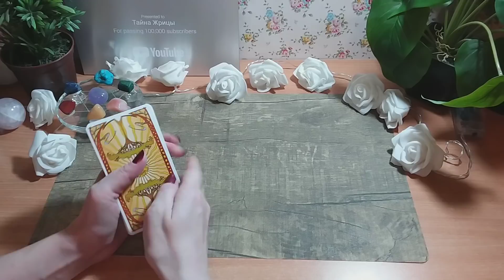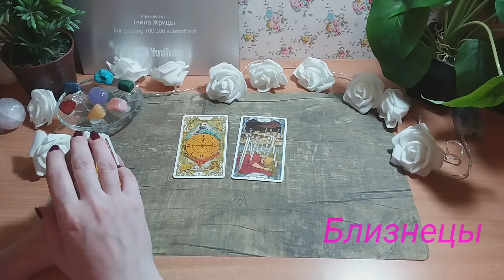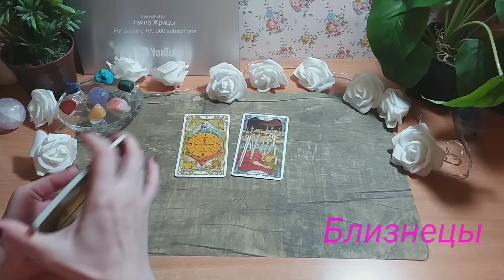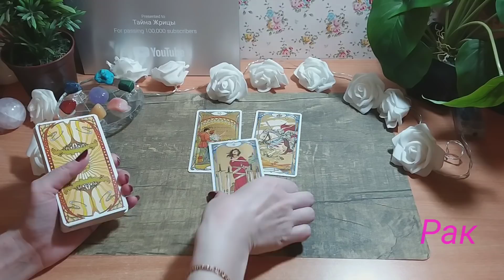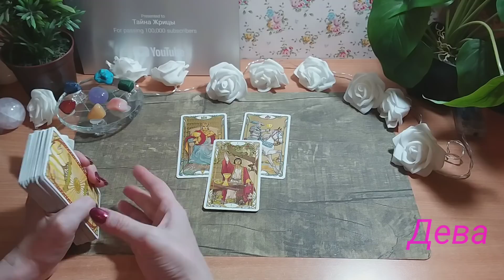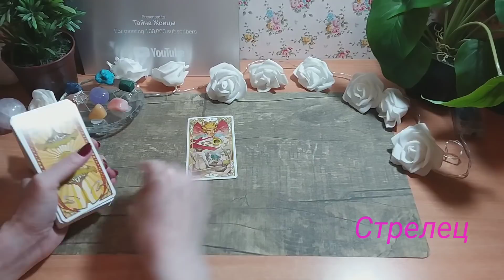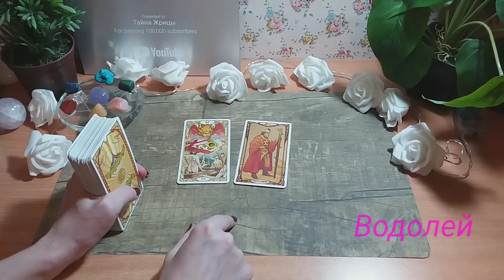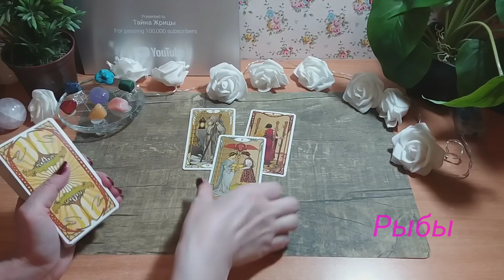Гороскоп на неделю 11 - 17 мая. Для каждого знака зодиака.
Сегодня мы продолжаем очередной прогноз на неделю для каждого знака зодиака и также делаем корректировку для улучшения ситуации. Дам предсказания и советы каждому из знаков.